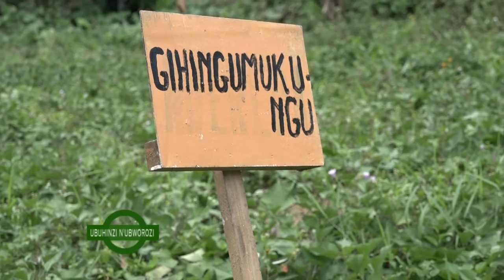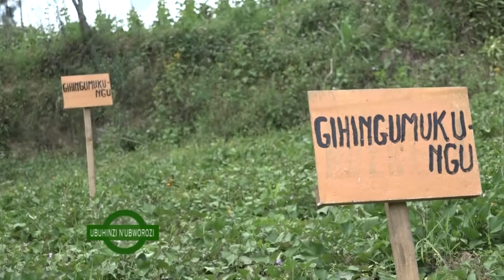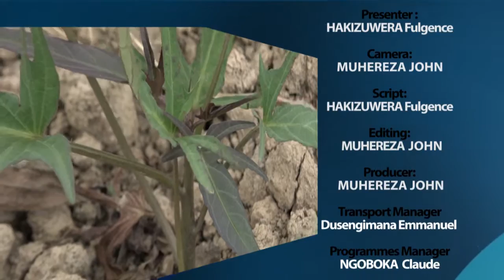UBUHINZI BW'IBIJUMBA RULINDO- Fulgence HAKIZUWERA -Royal tv